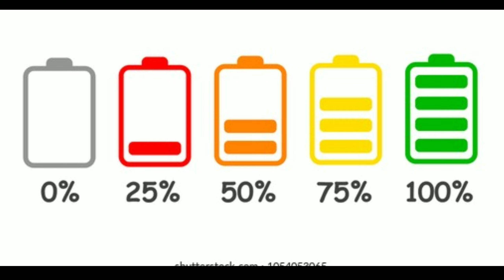Increase Battery life | Don't do this mistakes | Tamil | Flop Creation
CAMERA : Redmi Note 4X ( Camera vaanga Kaasu illa pa )